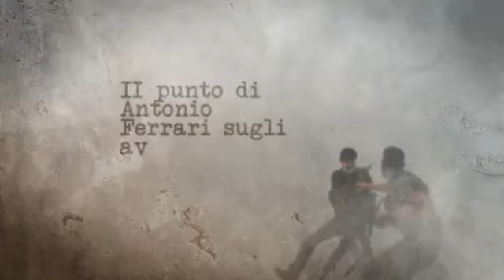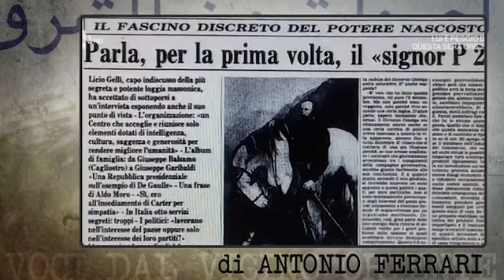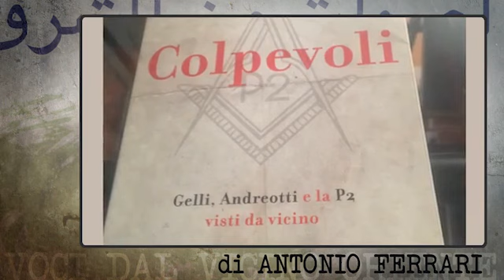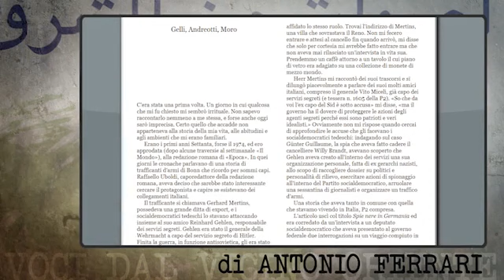“Colpevoli”, in un libro i crimini più velenosi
Il volume, edito da \"Chiarelettere\", porta le firme di Sandra Bonsanti e Stefania Limiti. Come l'orrenda Loggia massonica deviata P2 ( ancora attivissima) ha infestato le nostre vite e quella del Corriere.

Ho i brividi ancor prima di cominciare a scrivere. Quella sera di quarant'anni fa è una profonda ferita che non guarirà mai. Rientravo da un servizio all'estero per il Corriere della Sera e avevo in programma un pokerino notturno con gli amici della Cronaca. Il grido di un fattorino brucia ancora nella mente e nel cuore. \"L'elenco della P2! Le telescriventi danno tutti i nomi e i cognomi\". Dal poker mancato a una notte da incubo: politici, generali, militari semplici, giornalisti tra cui numerosi del Corriere. L'elenco è stato dato alle agenzie dal capo del governo Arnaldo Forlani. Indiscutibile. E' ancora oggi la voce del terrore che non dimenticherò mai. Come quando il caro collega Walter Tobagi mi confidò in una pizzeria, invece di rientrare subito a casa, chi gli aveva proposto di fare il direttore del \"Mattino\" di Napoli. Il prezzo? Andarsi a inginocchiare davanti a quel criminale di Licio Gelli. Meno di due mesi dopo Walter, un cattolico-socialista di grande rigore e dignità, fu ucciso dai terroristi. La mia ricchezza non sono i soldi, che ho sempre disprezzato, ma gli incontri e le emozioni. Nessuno potrà sottrarmeli. Una cara amica, che mi conosce molto bene e apprezza la mia passione per il giornalismo e la verità, mi ha regalato per Natale un libro, che-appena uscito-mi aveva incuriosito ma non l'avevo letto tutto. Sono riuscito ora, finalmente, a divorare \"Colpevoli, Gelli, Andreotti e la P2\", scritto da Sandra Bonsanri, grande giornalista e senatrice, e dalla cara collega e amica da sempre Stefania Limiti (Edizioni C, chiarelettere). Un coltello piantato nel cuore del potere. Ricordo ancora quanto scrisse Norberto Bobbio: \"Vi e' sempre stato, e purtroppo penso che non se ne possa fare a meno, un potere invisibile dentro lo Stato….che agisce accanto a quello dello Stato, insieme dentro e contro…che si avvale del segreto per aggirare o addirittura violare impunemente le leggi\". Verissimo, terribile e amaro ma, come diceva Bobbio, \"non bisogna mai arrendersi\". Il cancro che uccide e' composto dal silenzio , dalla P2 (loggia massonica deviata ancora in piena attività), e dalle porcherie di sottoboschi governativi e istituzioni, ma anche di privati che cercano soltanto di riempire le proprie tasche. Ho vissuto abbastanza per conoscere gran parte di questi miserabili centri dove tutto è permesso. Il libro è spietato ma trasmette una cruda verità. Nella politica nazionale e in quella internazionale, volendo, troviamo proprio tutto. Ho frequentato a tavola, a Davos e a Gerusalemme, senza barriere formali, sette presidenti degli Stati Uniti, tre presidenti francesi, tre leader iraniani, e poi quattro Papi. Ho imparato, anche a mie... ( LaPresse/AP - CorriereTv ). Guarda il video su Corriere